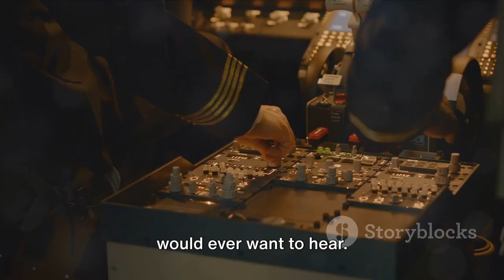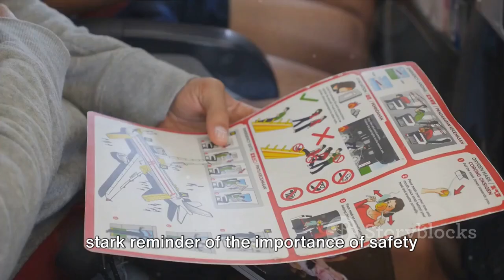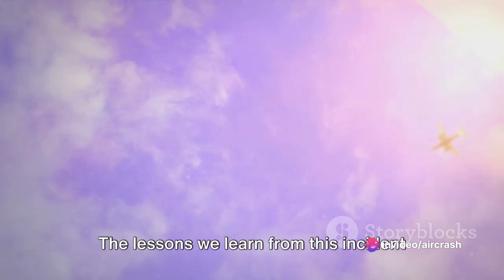2 planes collide midair near Wilson Airport, Nairobi, Kenya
In this video, we delve into the recent mid-air collision in Nairobi, Kenya, providing a comprehensive account of the tragic incident. From investigating the causes to discussing the implications, we cover it all. Join us as we analyze the events leading up to the collision and shed light on the aftermath. Stay informed and engaged with this important discussion.

OUTLINE:

00:00:00 The Collision
00:01:03 Response and Investigation
00:01:46 Lessons and Legacy